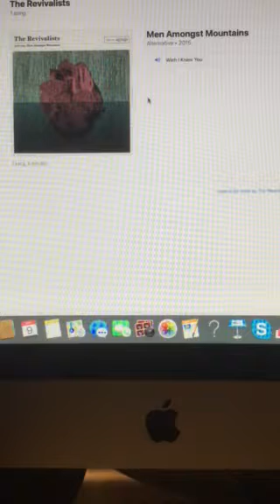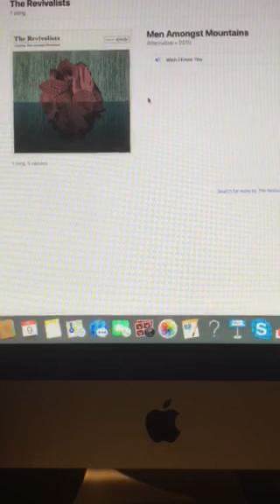The Riley King Radio Show at 10am